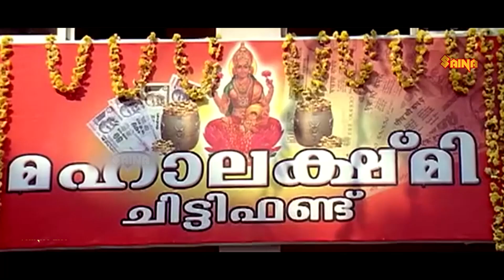രണ്ട് ഓലക്കീറോ വെള്ളത്തുണിയോ എടുത്തോളൂ എന്നെ മൂടാൻ 😂🤣 | Chattambinadu | Suraj Venjarammoodu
Chattambinadu |  Comedy Scenes | Salim Kumar | Raai Laxmi | Mammootty | Vinu Mohan | Suraj Venjarammoodu | Siddique

Chattambinaadu  is a Malayalam-language action comedy film released in 2009. The film was directed by Shafi and written by Benny P. Nayarambalam. The film was made under Mammootty's production company Play House which distributed it as well.